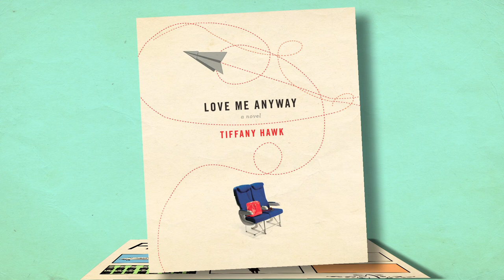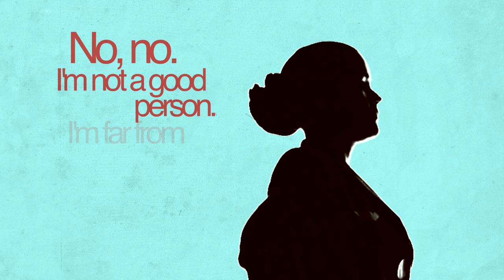Love Me Anyway: What Your Flight Attendant REALLY Thinks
A flight attendant tells it like it is. A short film based on the novel Love Me Anyway, by Tiffany Hawk. (Animated and directed by Jerrold Ridenour.)

"Irresistible..." - Caroline Leavitt, bestselling author of Pictures of You

"Love Me Anyway knocked me out..."- Jillian Medoff, bestselling author of I Couldn't Love You More.

"Dark, funny, and beautifully written..." - Julie Buxbaum, bestselling author of After You